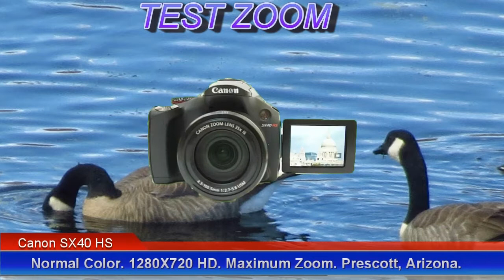Canon SX40 HS Zoom Test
I have been comparing photos done on the web using a full DSLR to the photos produced by this camera and I swear this camera does just as well.

When doing video of anything moving I use the 1280 by 720 resolution because it uses 30 FPS. the 1920 x 1080 resolution is using 25 FPS and on anything that moves, it's blurry.

Free You Tube video stages. Free GPS POI's for Garmin and Streets & Trips

Please use the comments to demonstrate your own ignorance, unfamiliarity with empirical data, ability to repeat discredited memes, and lack of respect for scientific knowledge. Also, be sure to create straw men and argue against things I have neither said nor even implied. Any irrelevancies you can mention will also be appreciated. Lastly, kindly forgo all civility in your discourse . . . you are, after all, anonymous